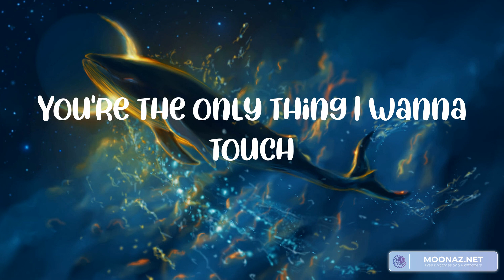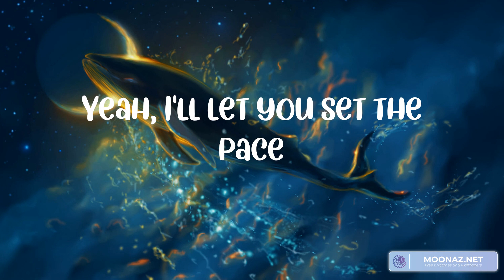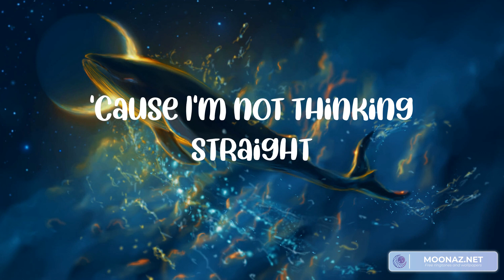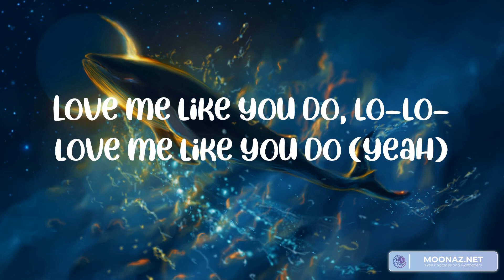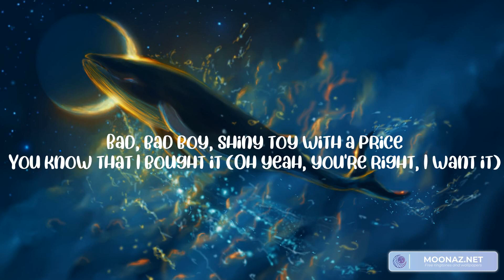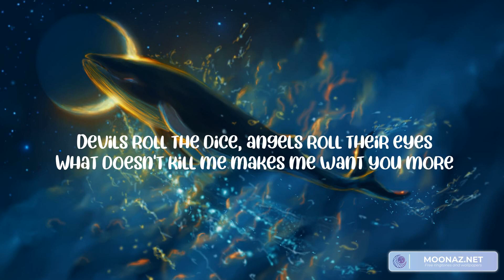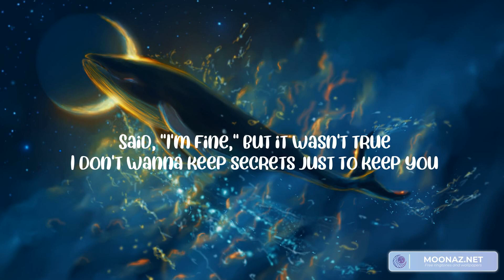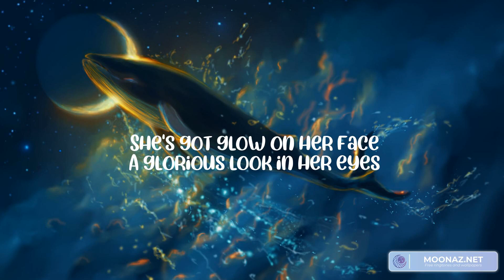Love Me Like You Do (Lyrics) Ellie Goulding, Dilaw, Taylor Swift, Jvke